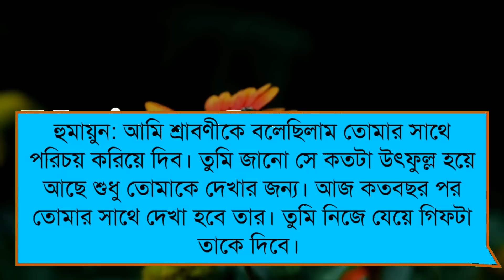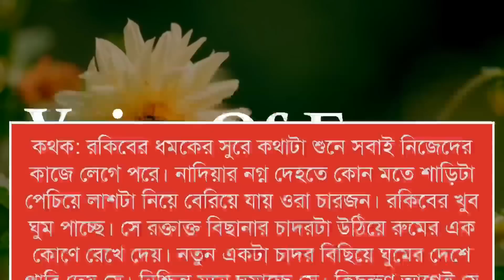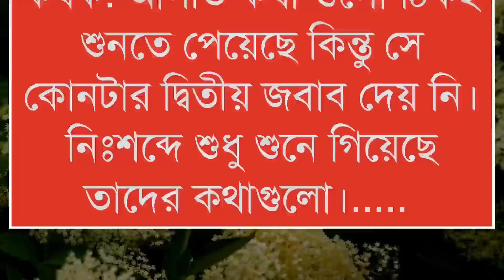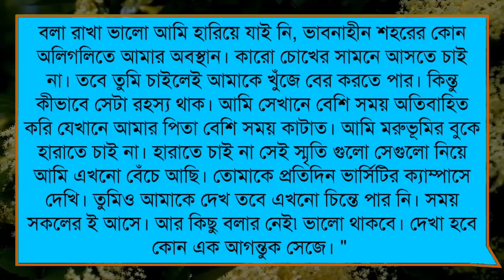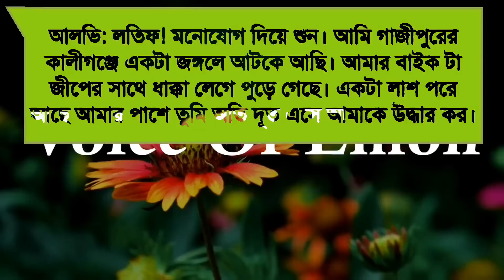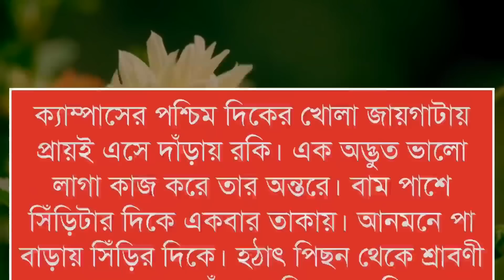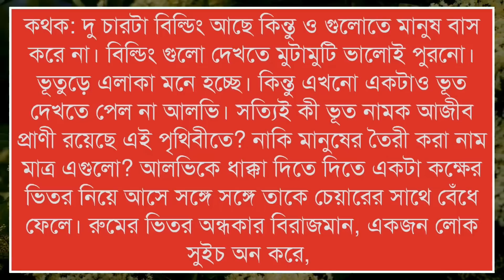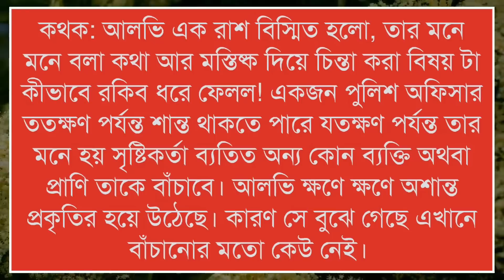Mastermind Gamer Mafia is back | A political love story | All Part | Season-3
Mastermind Gamer Mafia is back-মাস্টারমাইন্ড গেমার মাফিয়া ইজ ব্যাক | A political love story | All Part | @VoiceOfEmon  | Season-3

All Voice Artist Name 👇

মিষ্টি-ইমন-প্রান্ত-অংকিতা-তিশা-নয়ন-মেজবাহুর-তিশা-ইমরান-উম্যা-হৃদয়-নীল-দেলোয়ার-সুমিনূর-
-আদিবা-শামিমা-আবির-ইমরান-মাহি-মিতু +Others

•Audio, Video & Thumbnail Edit:- Voice Of Emon Team

মাফিয়া কিং,
love story,
mafia golpo,
mafia king golpo,
voice of emon,
mafia,
মাফিয়া কিং যখন ক্ষেত,
mafia love story,
ভালোবাসার গল্প,
sunnotar diary,
মাফিয়া কিং এর গল্প,
bhalobashar golpo,